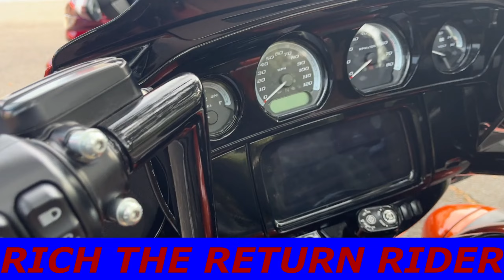RT’s Throttle Therapy: Motorcycle Ride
A video out on the Honda Goldwing motorcycles for some Throttle Therapy. A variety  of different bikes with different riders. Return riders out having a great day in Florida riding motorcycles. Really a day out for some Comradery, and enjoying a great day of dining and fellowship with the guys.